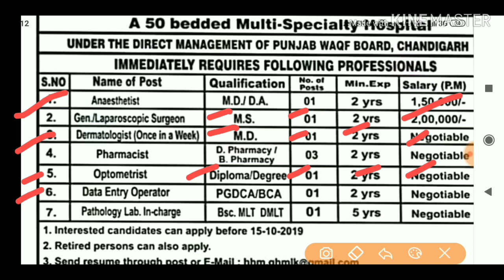punjab latest recruitment 2019,punjab jobs 2019,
Hi

💐💐💐💐 NOTIFICATION LINK 💐💐💐💐

💐💐💐💐 APPLICATION FORM 💐💐💐💐

content cover
gds punjab recruitment 2019,
patwari punjab recruitment
2019,
nhm punjab recruitment 2019,
anganwadi punjab recruitment
2019,
pwd punjab recruitment 2019,
naib tehsildar punjab
recruitment 2019,
pspcl punjab recruitment 2019,
markfed punjab recruitment
2019,
Ssa punjab recruitment 2019,
nehri vibhag punjab recruitment
2019,